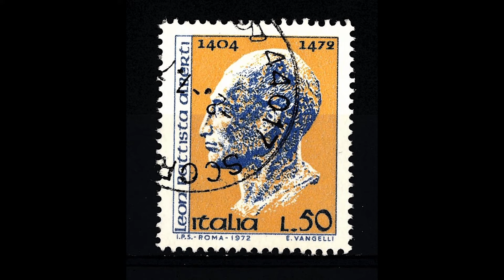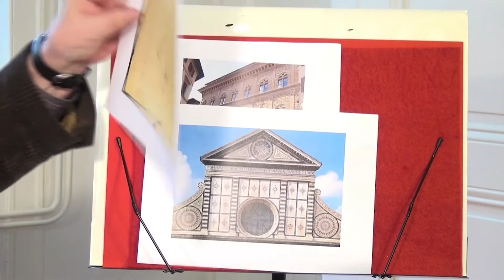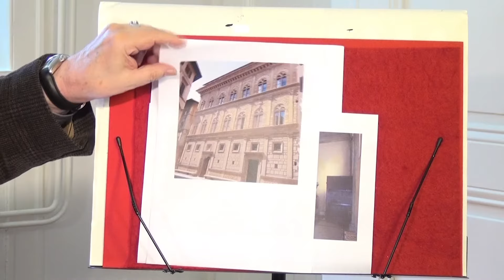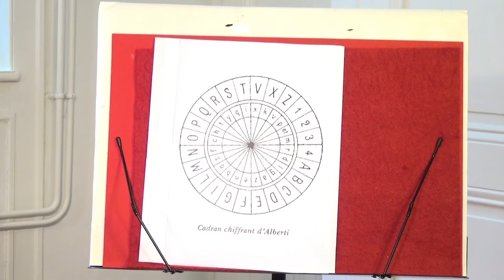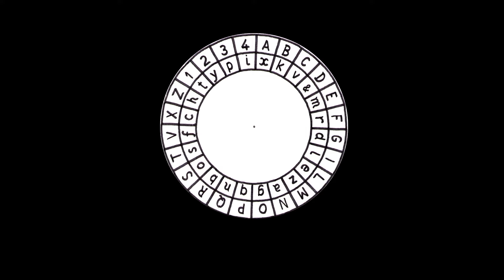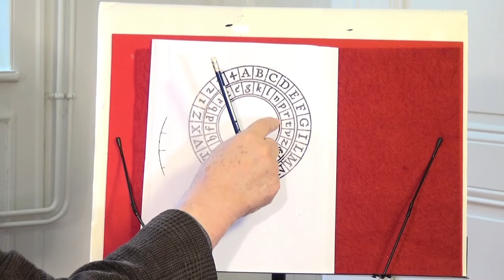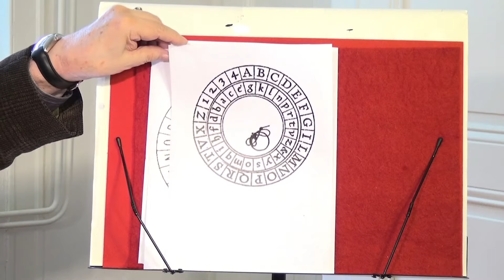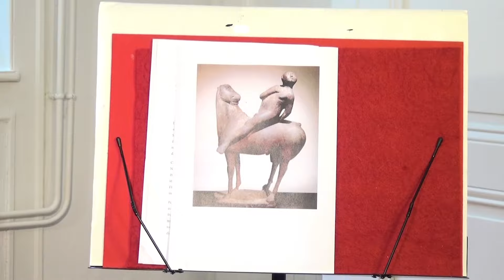Leon Battista Alberti